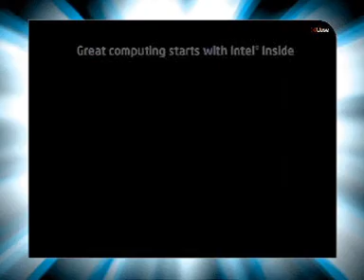"Bombay -In Orbit mall-teer- Intel Multiply Your Grooves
Bombay -In Orbit mall Intel - Core 2 Duo Multiply Your Grooves on 7th July Day 2